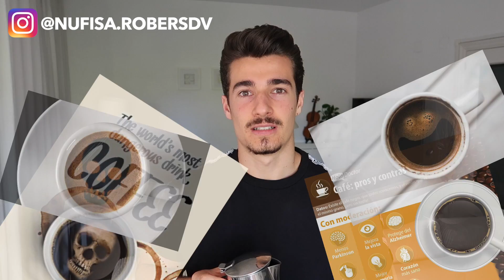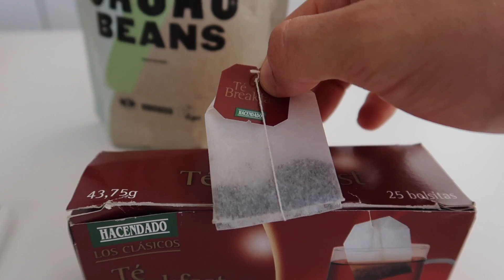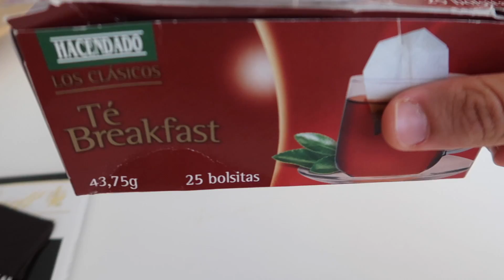¡NO TOMES CAFÉ TODOS LOS DÍAS!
¿Cada vez necesitas tomar más café para notar los mismos efectos? ¡Ten cuidado! En este vídeo, te cuento porqué pasa esto y cómo solucionarlo.

BIBLIOGRAFÍA

Haskell, C.F., Kennedy, D.O., Wesnes, K.A. et al. Cognitive and mood improvements of caffeine in habitual consumers and habitual non-consumers of caffeine. Psychopharmacology 179, 813–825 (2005).

Astorino, Todd A; Roberson, Daniel W Efficacy of Acute Caffeine Ingestion for Short-term High-Intensity Exercise Performance: A Systematic Review, Journal of Strength and Conditioning Research: January 2010 - Volume 24 - Issue 1 - p 257-265 doi: 10.1519/JSC.0b013e3181c1f88a

Lívia de Souza Gonçalves, Vitor de Salles Painelli, Guilherme Yamaguchi et al. Dispelling the myth that habitual caffeine consumption influences the performance response to acute caffeine supplementation. Journal of Applied Physiology 2017 123:1, 213-220

Graham-Paulson, T., Perret, C., & Goosey-Tolfrey, V. (2016). Improvements in Cycling but Not Handcycling 10 km Time Trial Performance in Habitual Caffeine Users. Nutrients, 8(7), 393.

Susan V. Heatherley (2011) Caffeine withdrawal, sleepiness, and driving performance: What does the research really tell us?, Nutritional Neuroscience, 14:3, 89-95, DOI: 10.1179/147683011X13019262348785